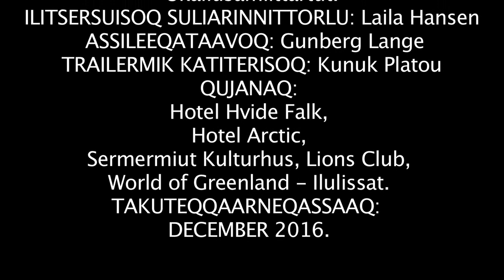Suiallak - Qilanaartuut/Trailer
Naatsuliaq.
2015-mi inuusuttuaqqat itsaq inuusuttuaraq 1015-meersoq naapippaat.
- Sermermiuni ukioq 1015: Niviarsiaraq 13nik ukiulik ilani ilagalugit Sermermiuni najugaqarput pinngortitamut atalluinnarlutik.
Ukiut tusindtit qaangiummata 2015-mi Ornittagaq Ukaliusarmiut sukorsit Sermermiunut pisuttuarlutik Niviarsiaraq ukiorparpassuarni qasuersertoq itertittoorpaat. Itertinneqariarami anersaajulluni ullutsinni inuusuttuaqqat Ornittagaq Ukaliusamiittut malippai,  Ukaliusamiittut aliortuartuusiinnaleqaat. Filmiliortoq: Laila Hansen, ukiaq 2015. Katiterneqarpoq ukiaq 2016 ukiassaq 2017milu. Takuteqqaarneqassamaarpoq october 2017mi.

SHORTFILM. Greenland anno 1015.  A young lady and her clan lives in Sermermiut icefiord, inuit ways. Thousand years later young people from the same area awakens her ancient spirit from the old graves. She comes to visit them at their leisure club as a ghost. Windy Moment,  Suiallak world premiere in october, 2017.